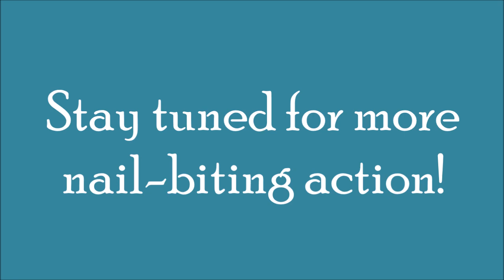Staff Virtual Triangular - Match Build Up (Lilfordia Staff)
Lilfordia, Bryden & Chisipite Junior